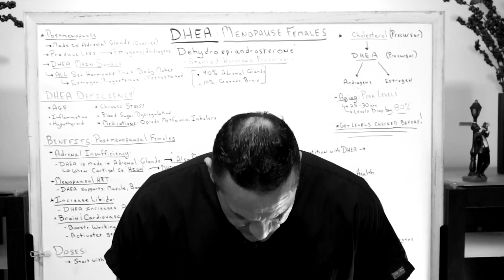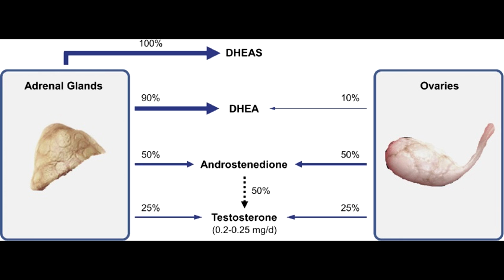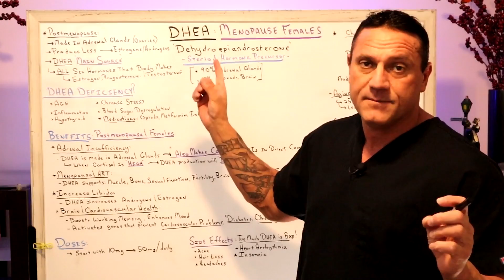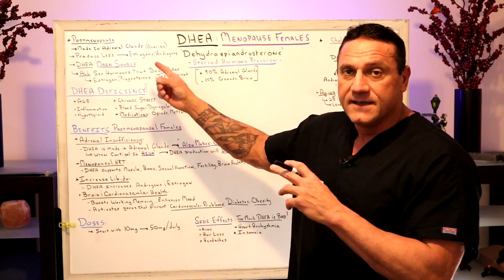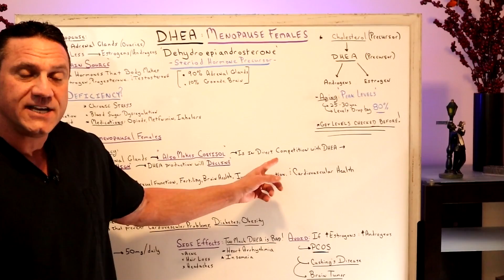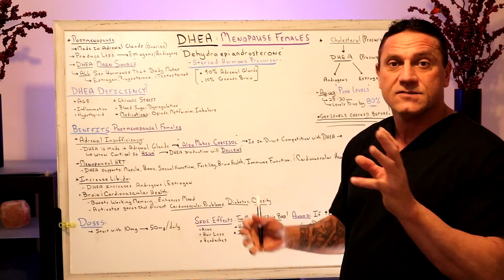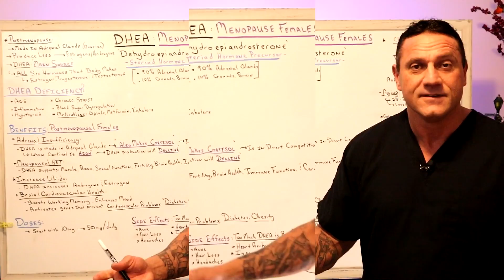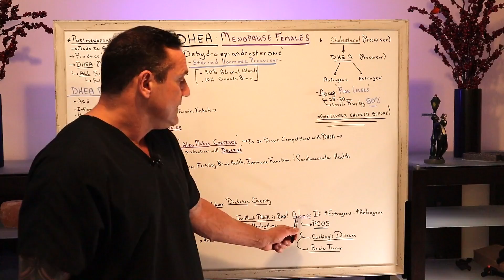What Are The Benefits Of DHEA In Menopausal Females?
What Is DHEA?
This is a hormone that can be important in aging, and it definitely declines as we age. Peak levels would be in your thirties and then they would begin to decline such that by about the age of 55, you've lost about 60% of your production of DHEA. It comes mostly out of the adrenal glands, although some of it is made in the ovaries in women and the testicles in men. DHEA is considered to be a neuro hormone, it mostly has effects supporting the brain, particularly with mood, memory, concentration, and multitasking. It also assists the metabolism and helps with fat burning to some degree.

My recommended starting dose for women would be  10 milligrams a day, whereas for men more like 50 to 100 milligrams a day. The testing of the levels of DHEA is usually not something that's covered by insurance so be expected to pay a little bit for the test if you want it to have your levels checked.

DHEA
Ashwagandha

26W276 Geneva Road  Suite C
Carol Stream, IL  60188